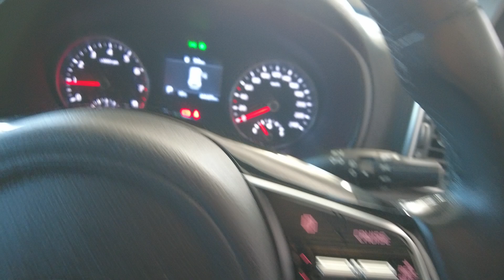2020 Kia Sportage Myaree, Fremantle, Booragoon, Spearwood, Cockburn, WA 11013698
Used 2020 Kia Sportage  available in Myaree, Western Australia at Melville VW. Servicing the Fremantle, Booragoon, Spearwood, Cockburn, WA area.

Melville VW
168 Leach Hwy